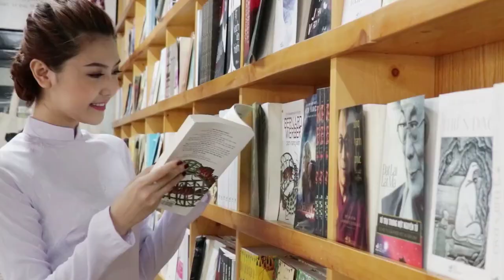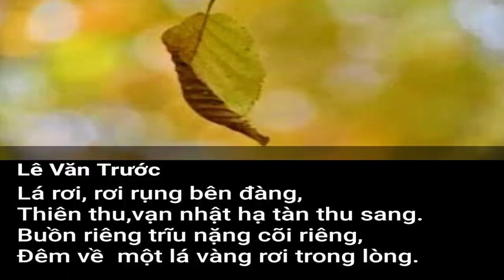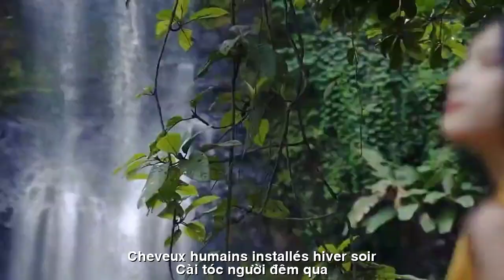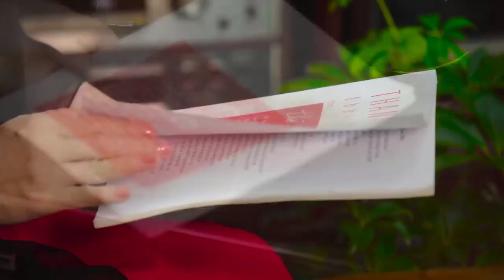[FULL HD]TA XA EM||JE SUIS LOIN DE TOI||CA SỸ HOÀNG LAN-LÊ VĂN TRƯỚC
TÁC PHẨM:TA XA EM
JE SUIS LOIN DE TOI
THƠ:LÊ VĂN TRƯỚC
SÁNG TÁC:NS QUANG DAU
TRÌNH BÀY:CA SỸ HOÀNG LAN
THÁNG MƯỜI
(TA XA EM)
Tháng mười Mười năm
Nắng rơi trên phiến lá
Tháng Mười chầm chậm qua
Chút gì về trong ta
Chuyện tình trong phố nhỏ
Mười năm ta yêu nhau
Mười năm tình cuồng nộ
Vội vã những nụ hôn
Đêm về hai lối nhỏ
Lặng lẽ hai ngõ đường
Tên em một loài hoa
Hè về hoa rực đỏ
Ta về ngang lối nhỏ
Cài tóc người đêm qua
Tình mười năm như thể
Tan vào mưa tháng Mười
Em bây giờ có lẽ
Quên chuyện rồi mười năm
Mười năm như gió thoảng
Ta xa rồi, ta xa.
OCTOBRE
Octobre Dix ans
La lumière du soleil tombe sur les feuilles
Octobre s'est lentement écoulé
Quelque chose à propos de moi
Histoire d'amour dans une petite ville
Dix ans qu'on s'aime
Dix ans d'amour furieux
Des baisers précipités
La nuit il y a deux petits sentiers
Au calme sur deux ruelles
Mon nom est une fleur
L'été arrive avec des fleurs rouges
Nous reviendrons par le petit chemin
Cheveux humains installés hier soir
L'amour pendant dix ans, c'est comme
Se fond dans la pluie d'octobre
Je le suis probablement maintenant
Oublie ça pendant dix ans
Dix ans, c'est comme un jeu d'enfant
Nous sommes loin, nous sommes loin.
Đường liên kết của video